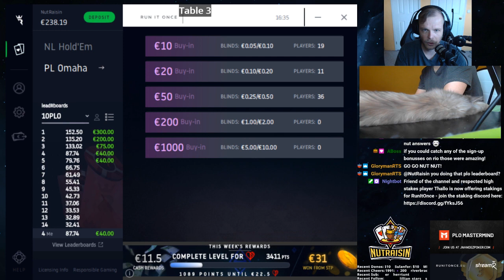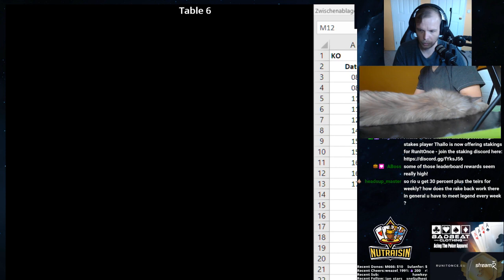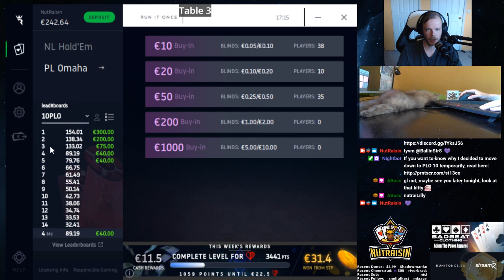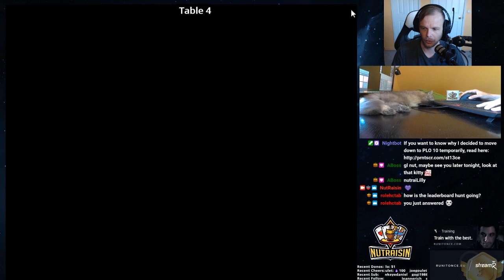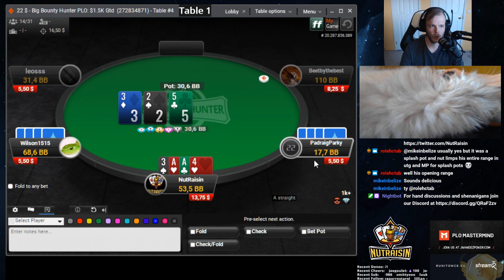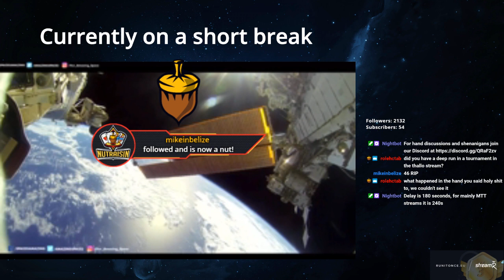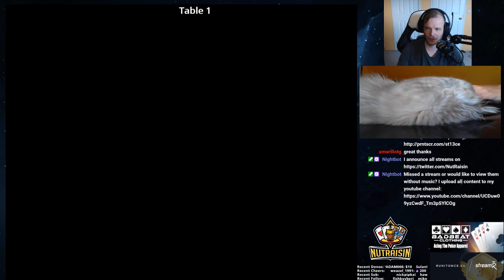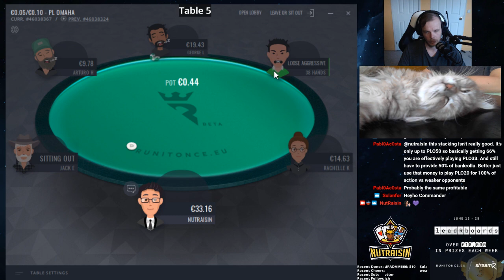PLO 10 on RunItOnce, MTT's - SummerSeries + KO's - June 16 #1